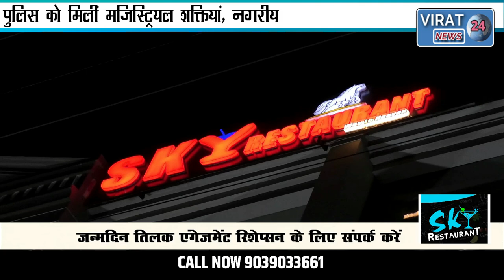पुलिस के लिए ऐतिहासिक दिन कलेक्टरों से छीने गए कई न्यायिक अधिकार